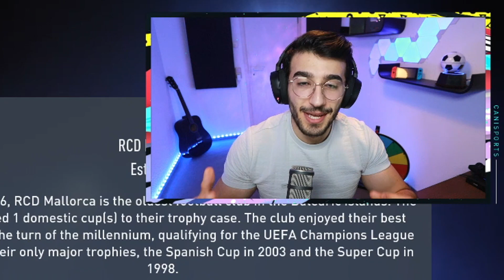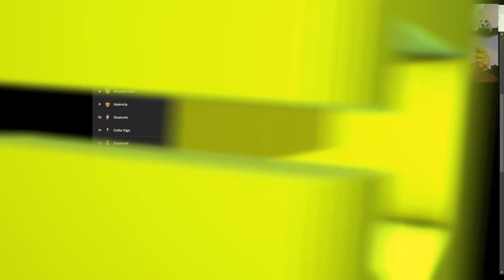I Rebuild a PARTY ISLAND Club With DRUNK GERMANS!